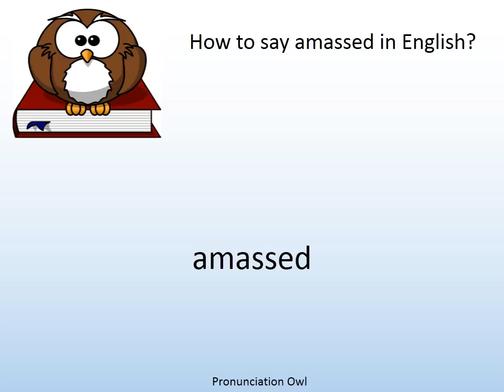How to say amassed in English? - Pronunciation Owl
How to say amassed in English? Learn the pronunciation of amassed!